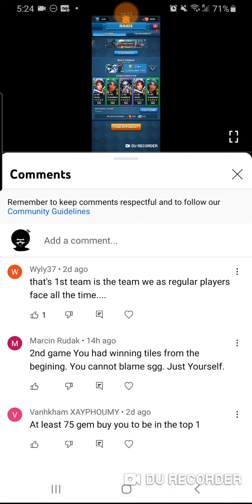Empires and Puzzles: 3* Rush Attack Day 1 👺🪖📯🥾🙏🏾🙏🏾🙏🏾🙏🏾🙏🏾🙏🏾🙏🏾🤣🤣🤣🤣